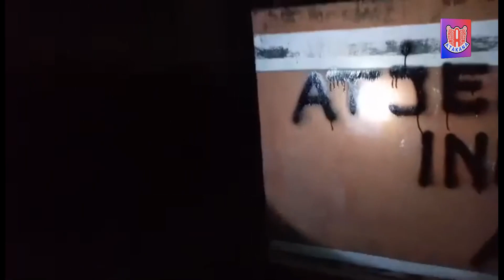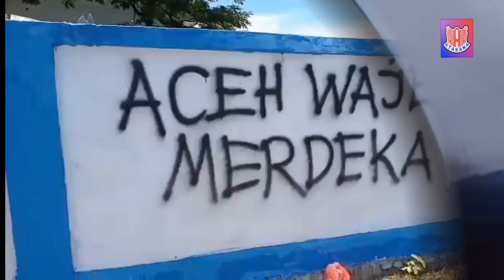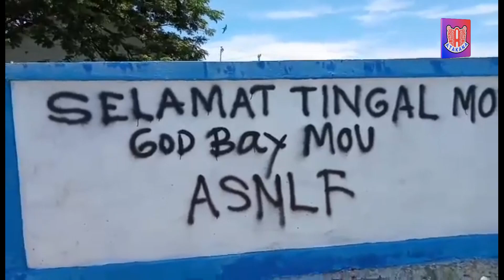CORETAN DI SIMPANG TIGA, PIDIE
Ada Coretan di Seputaran Simpang Tiga, Pidie

Dalam akhir video itu terlihat coretan di pintu depan SD Negeri Kuta Sukon, Simpang Tiga, Pidie.  Beberapa coretan tertulis aspirasi "Aceh Merdeka", "Referendum atau Merdeka" hingga "Selamat Tinggal MoU" dengan mengatasnamakan ASNLF.  Benarkah demikian?